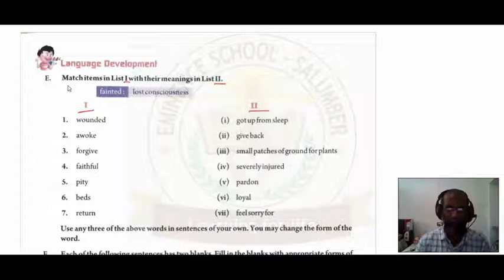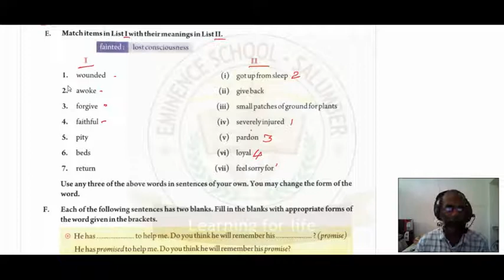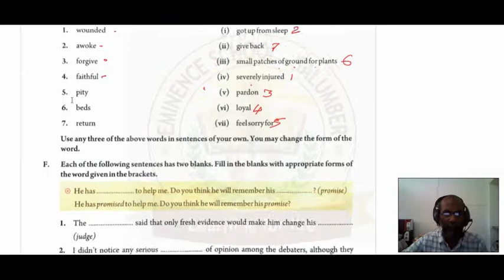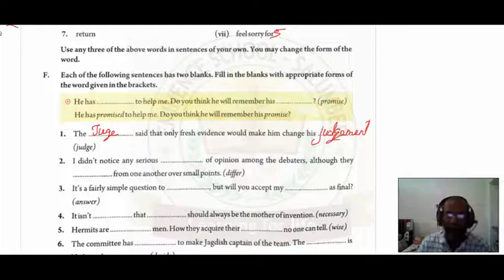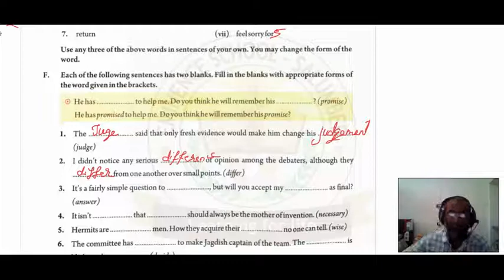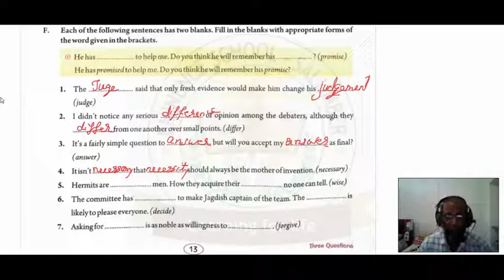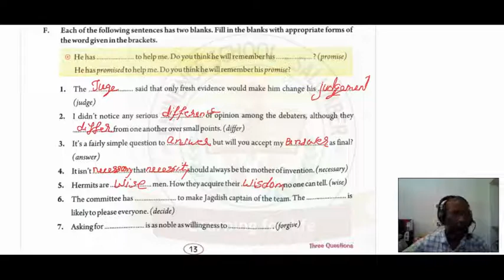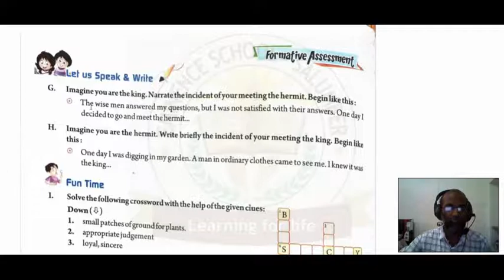Class 7 English Ch 2 Three Questions Lec 2 6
This video is part of Eminence School Salumber's 0online classes for Session 2021-22

Class  - 7th
Subject - English
Topic  - Three Questions